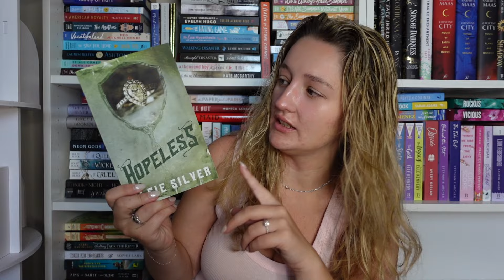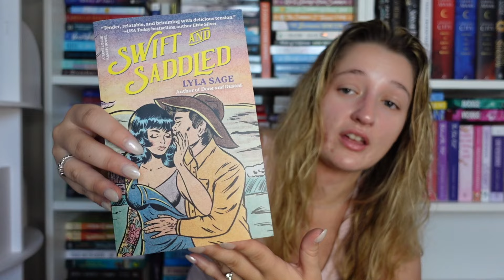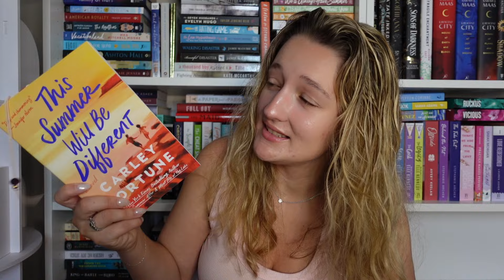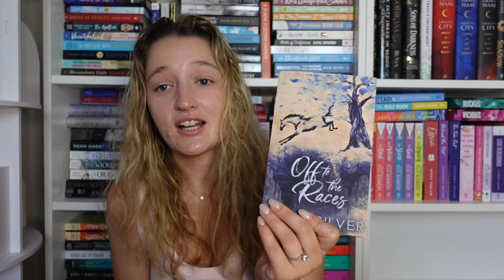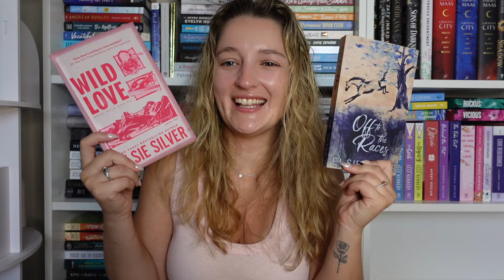Reading Wrap up and July tbr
Welcome to my reading wrap up + July tbr! What’s on your tbr this month?

Thanks for sticking around! More vlogs are on the way!

xoxo Tierney :)

Intro/Outro done by @stephanwashburn

Instragram: @tierney.egan
Bookstagram: @reads.with.tee
I made an amazon wishlist!

Free Music for Videos 👉 Music by Juju B. Goode - Day 8. Bloom